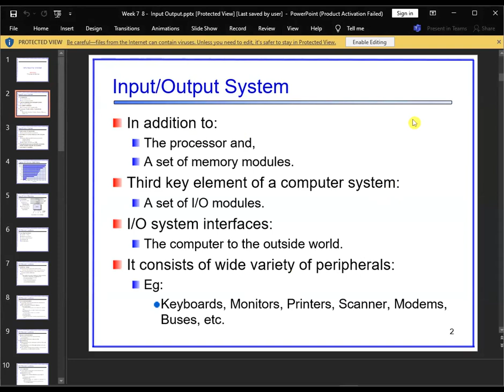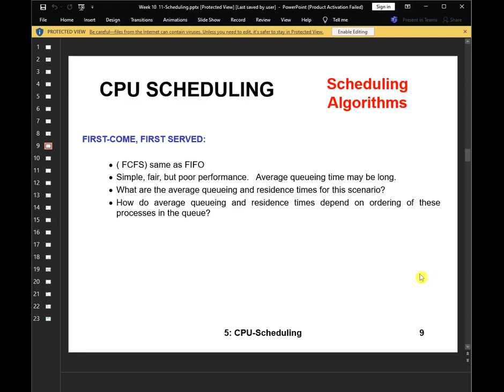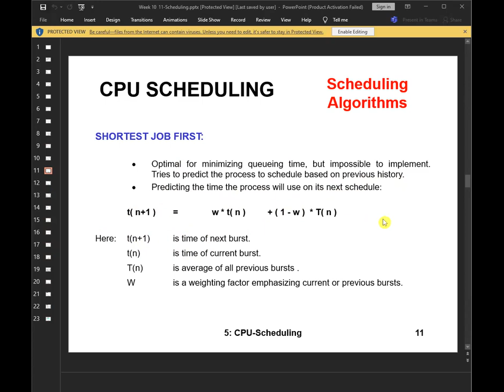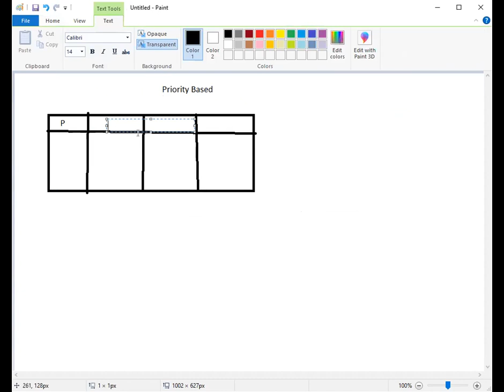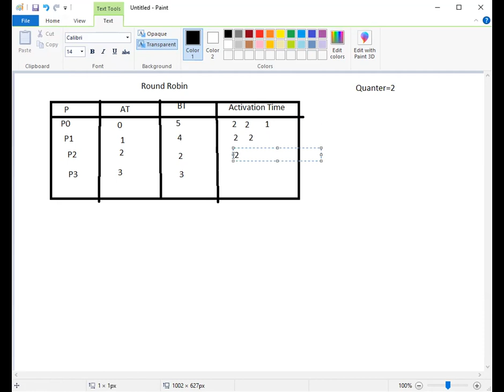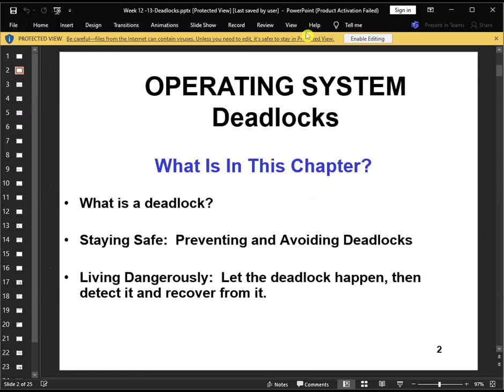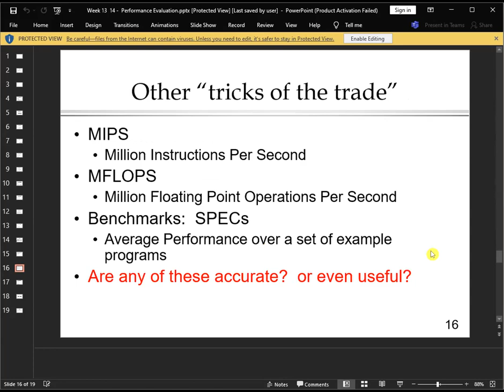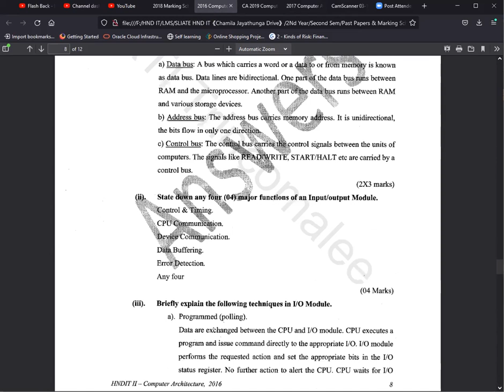Computer Architecture Rapid Revision| Kuppi 04|NSJ Online Academy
HNDIT 2nd Year 2nd Semester

Computer Architecture Rapid Revision